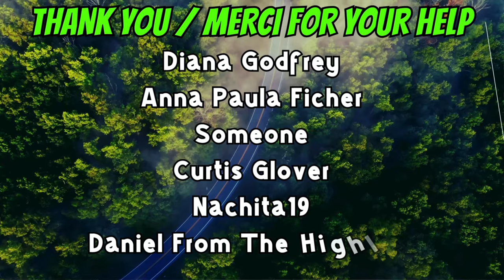08-06-24 | Got The Bus Money, Off To The Bank In Perth | Part-1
Bus deal is concluded, the lad brought cash, so I need to get it into the bank.